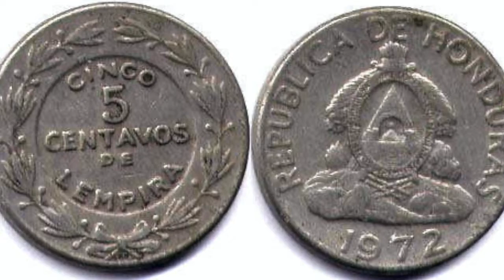Los raspados y las minutas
Que maravilla es cuando en nuestra vida, hemos disfrutado de los grandes raspados y minutas.

Hoy, disfrutando un fragmento del libro "Estampas de mi niñez" por Roberto Elvir Zelaya,  donde nos hace transportarnos en el tiempo cuando en la entrada de la escuela, el señor vendedor ya nos esperaba con el raspado de nuestra elección.

Revivamos estos bellos momentos junto a don Emilio en Un Minuto con Honduras.